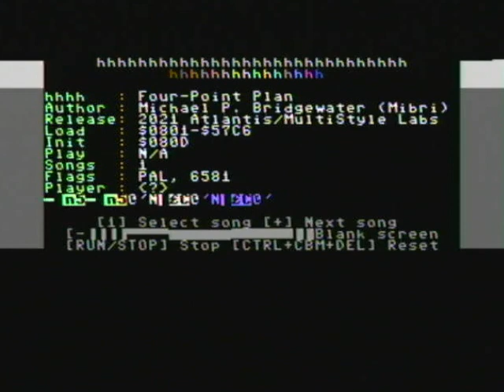C64 - Music - Four-Point Plan by Mibri (2021) With sid 6581R4AR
Music by Mibri... Another fabulous musician. Our dear Commodore 64 is lucky enough to welcome the best musicians of the demo scene. And thanks to them, he exploits this wonderful chip which is the Sid... Unique... Extraordinary...

Author :
Michael P. Bridgewater (Mibri)

Released :
2021 Atlantis/MultiStyle Labs

Technical info:
Load address: $0801
Init address: $080D
Play address: $0000
Number of songs: 1
Default song: 1
SID model: 6581
Clock speed: PAL
Data size: 20421 ($4FC5)